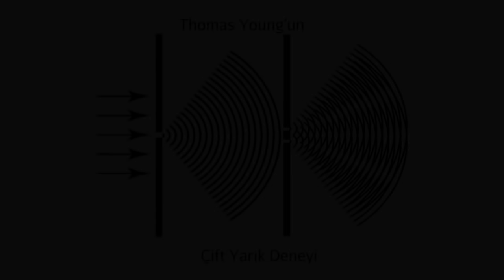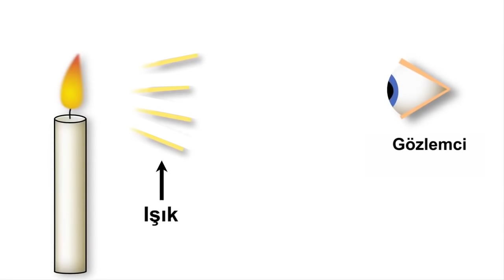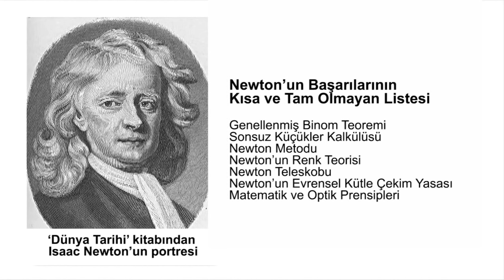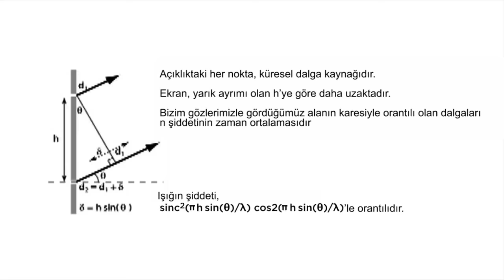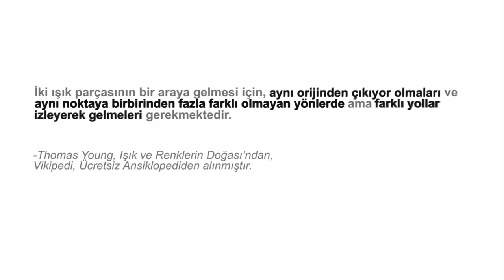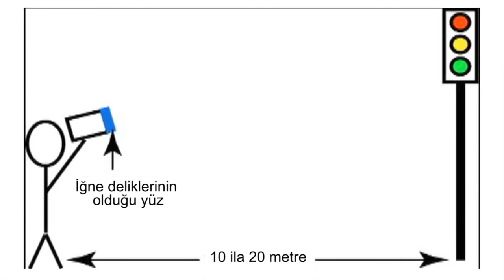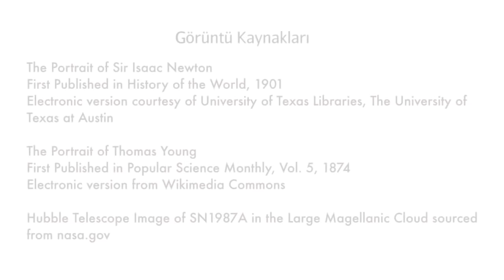Thomas Young'ın Çift Yarık Deneyi (Fizik) (MIT+K12 / STEM)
52 dilde 140+ milyon öğrencinin faydalandığı, dünyanın en büyük ücretsiz öğrenme platformu Khan Academy’de, matematikten sanat tarihine, ekonomiden fen bilimlerine, basit toplamadan diferansiyel denklemlere, ilkokul seviyesinden üniversite seviyesine her yaş için binlerce ders videosu, konu anlatımı, soru çözümü, interaktif alıştırma ve daha fazlasına tamamen ücretsiz ve reklamsız olarak ulaşabilirsiniz.

Thomas Young's Double Slit Experiment *